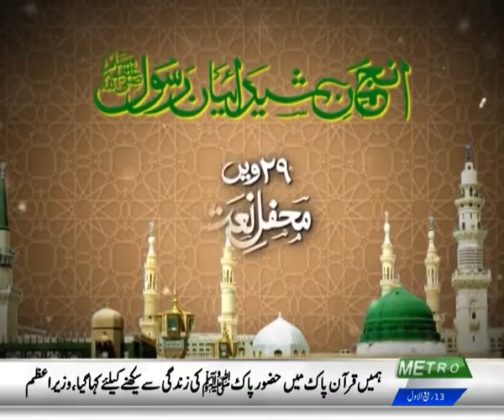12 Rabi Ul Awwal Special | Meelad Shareef Latest (Male) | Metro1 News 21 NOV 2018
12 Rabi Ul Awwal Special
Meelad Shareef Latest
Metro1 News
21 NOV 2018